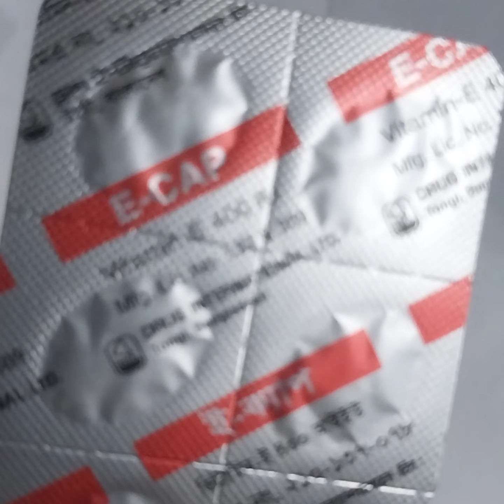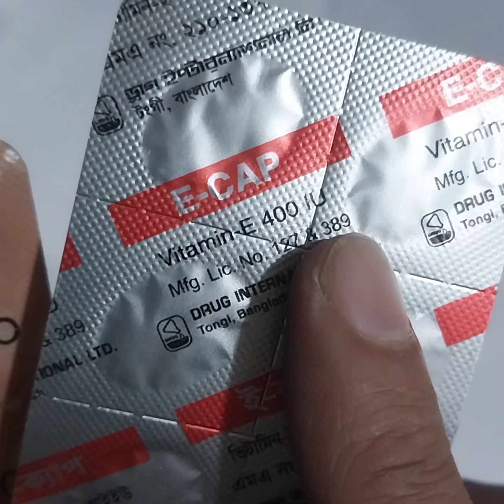ই-ক্যাপ বা ভিটামিন ই কোনটি আপনার জন্য উপযোগী